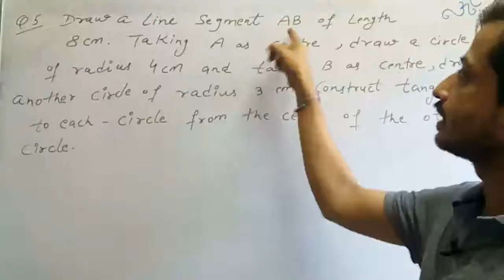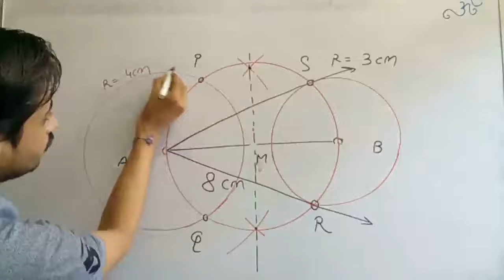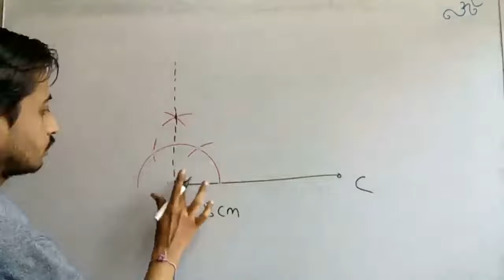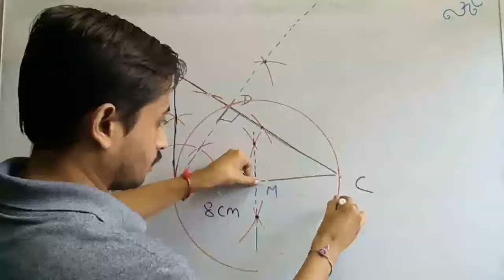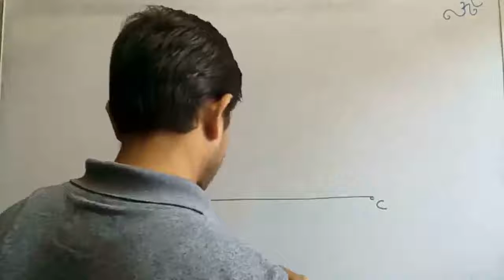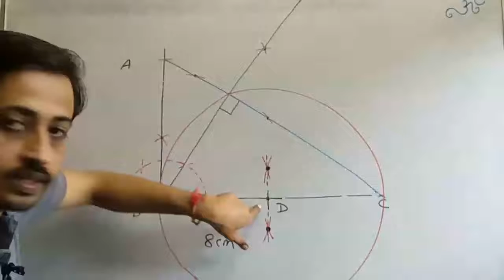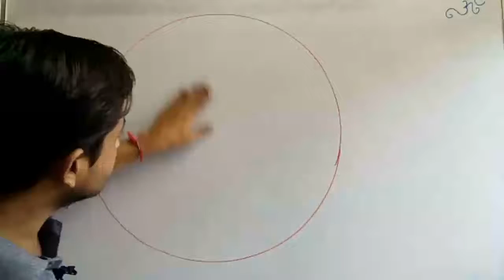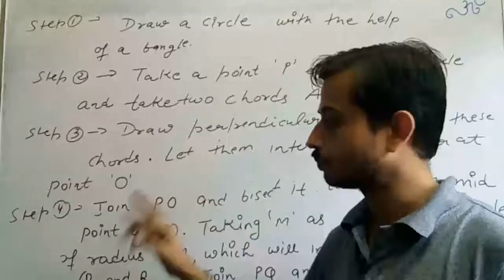Class 10 | ncert | construction | Ch - 11 | ex 11.2 | CBSE | HBSE | 2021 | part 2